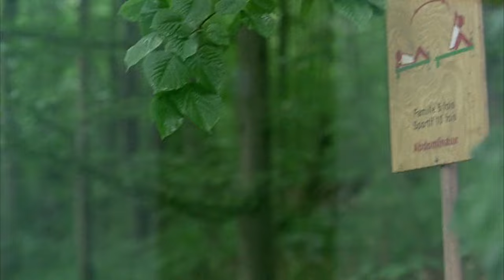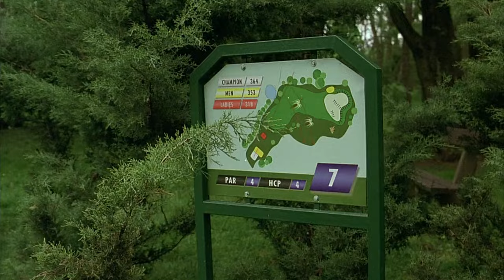Fair Play | French Full Movie | Action Drama Thriller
In the film, a young professional finds their life turned upside down when a fierce rivalry with a colleague escalates in the high-stakes world of finance. As ambition drives them to the edge, secrets begin to unravel, exposing a dark web of betrayal and deception. What starts as a quest for success quickly spirals into a dangerous game where trust is a luxury and every decision could have catastrophic consequences. With tensions mounting and the line between right and wrong blurring, viewers will be on the edge of their seats, wondering who will come out on top and at what cost. Experience the tension and intrigue that unfolds in this gripping exploration of ambition, power, and morality.

Starring: Benoît Magimel, Jérémie Renier, Eric Savin

Directed By: Lionel Bailliu